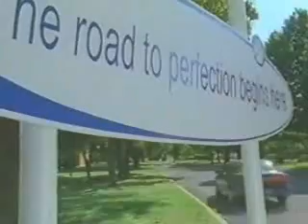studienta jockulus part 1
le 1er épisode de la saison 1 de 15/love